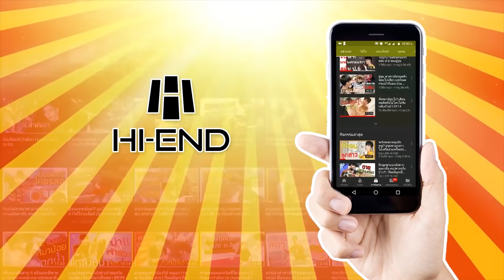สงกรานต์ในสตูดิโอกับลูกๆหมี?! เอาตัวเข้าไปอยู่ในลูกโป่งน้ำยักษ์?! สระว่ายน้ำเป็นน้ำแข๊ง?!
♥ช่องเกมส์ YOUTUBE : Mr.OAUJUN
♥IG/TIKTOK : OAUJUN ♥FB FANPAGE : OAUJUN HI-END
♥YOUTUBE,FANPAGE  : ก็ผมมีลูกเป็นหมา